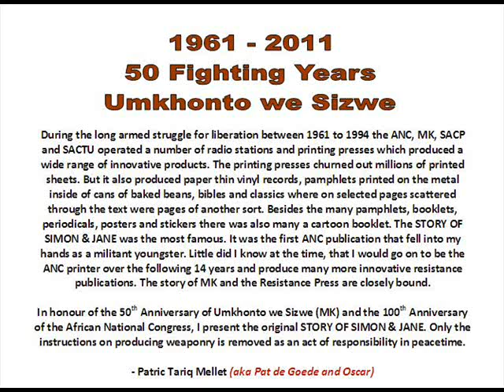Story of Simon & Jane.wmv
Celebrating the 50th Anniversary (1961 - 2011) of the South African people's liberation army Umkhonto we Sizwe (MK), this is a copy of an early MK cartoon publication - The Story of Simon & Jane.